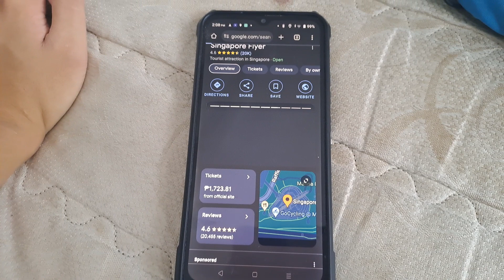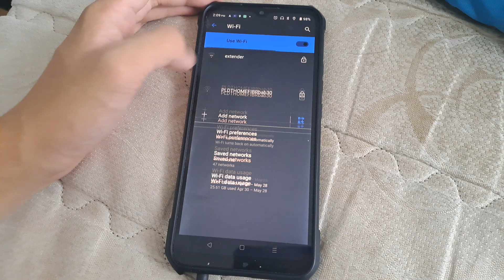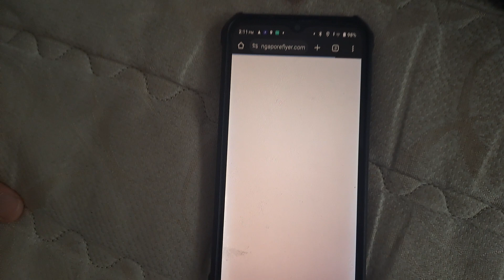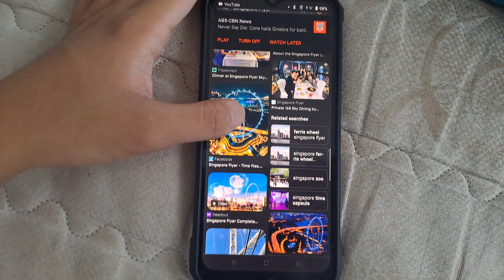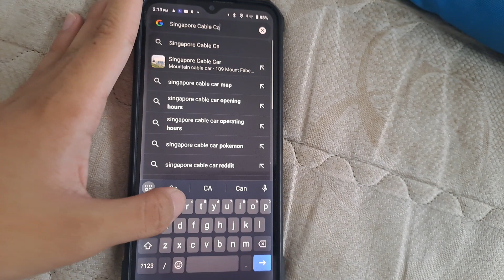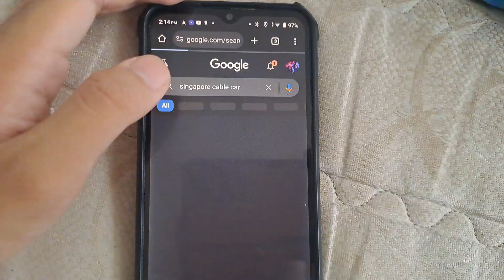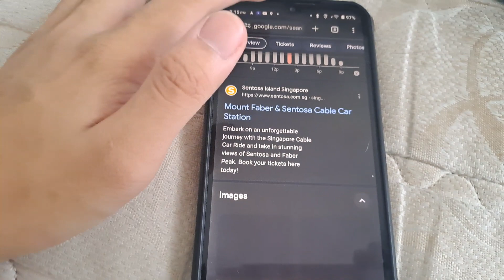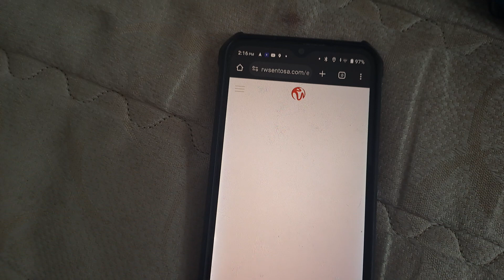My Vlogs : Manila - Singapore (Preview) (Part 2)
Title : Manila - Singapore (Preview) (Part 2)
Topics :
1 : Attractions in Singapore
2 : Shopping in Singapore
3 : Roads in Singapore
4 : Road Signs in Singapore
Video Created By : YouTube Studio